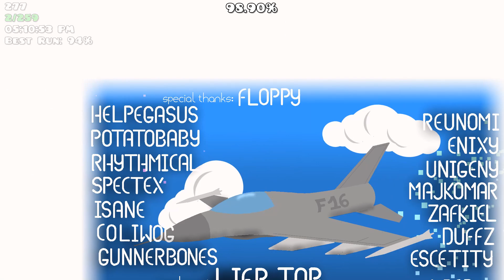UNLUCKIEST VICTOR | Falcon16 by Lieb and More *EARAPE WARNING*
this level is so atrocious i cant even put it into words
balancing is the worst in any level ive ever played
gp is really fucking trash and stupid
deco is inconsistent asf
so many bugs and inconsistencies
transitions are literally blind

Enjoyment: -∞ / 10
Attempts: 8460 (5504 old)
Hardest Part(s): 16-19, 21-23, 27-28, 33-35, 41-44, 84-95
Worst Death(s) 69+ : 95x2, 94x2, 88, 86x3, 85x2, 84x3, 83, 81x2, 79, 78x5 (maybe more), 73, 71x5, 70x3, 69x6